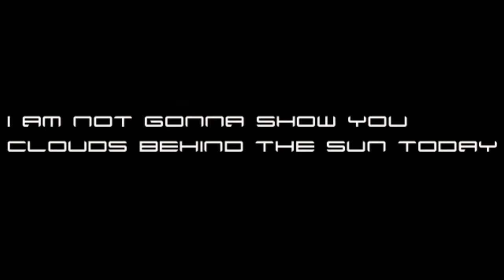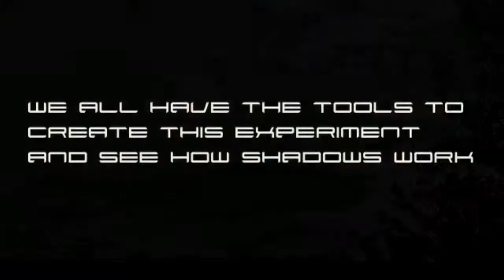Sky Wall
we might have a ball destroyer here
sorry ballers , i know , i am a bad boy
i love my camera  !!!
grab your camera;s and do the same i do , the truth is in the sky